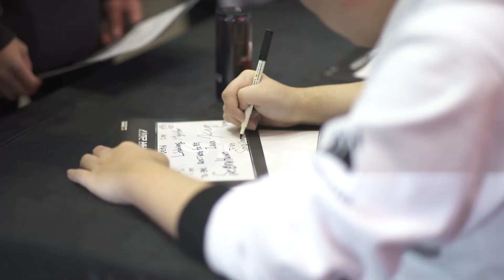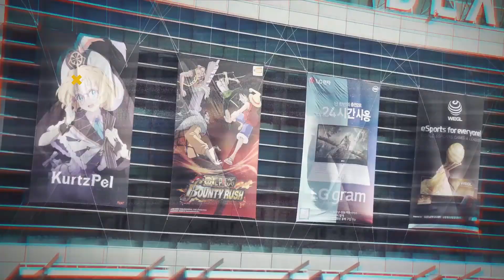G-STAR 2017 Review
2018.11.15(목)~11.18(일) 부산 벡스코에서 G-STAR 2018이 개최됩니다.
G-STAR 2017 홍보영상으로 먼저 기분 내볼까요?